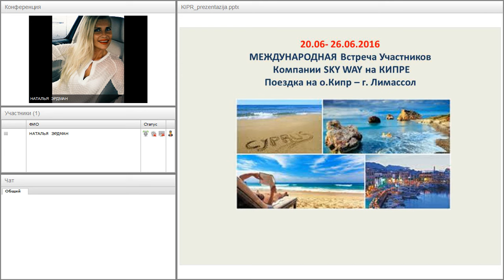От 25.05.2016. Информация по Кипру.